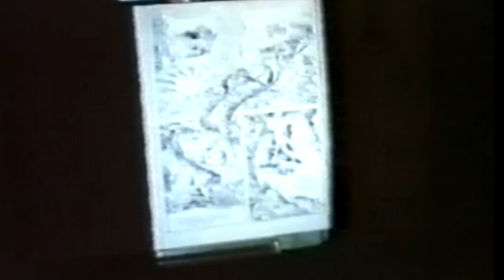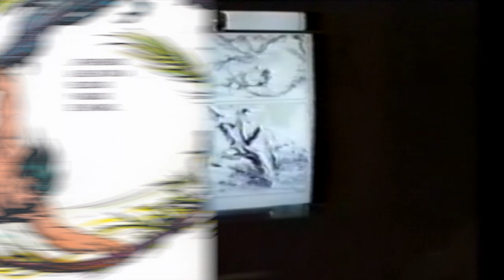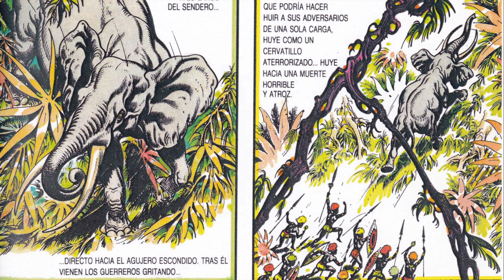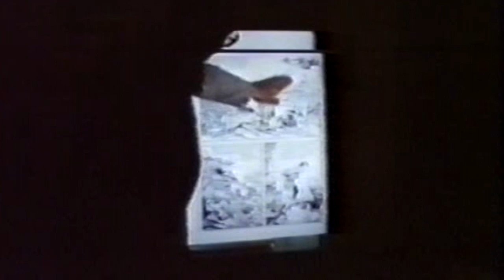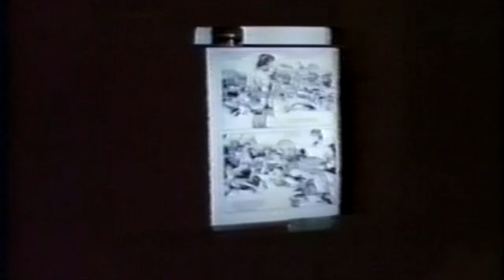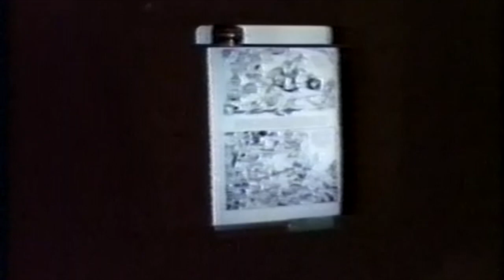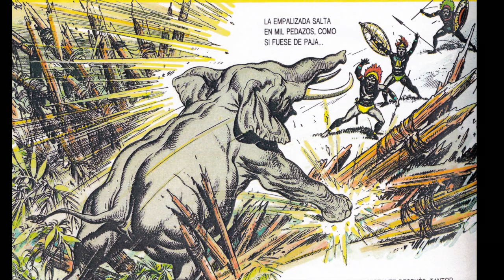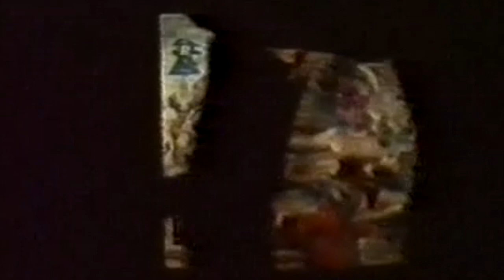Burne Hogarth Talks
Jungle Tales of Tarzan visuals Courtesy of David Britton